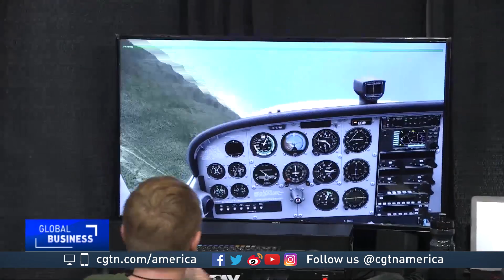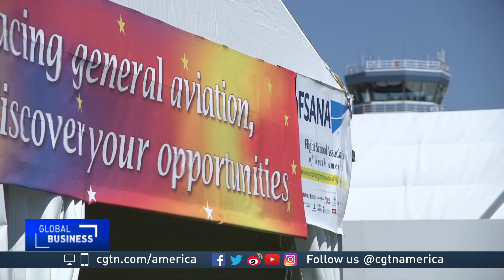US aircraft companies seek business in Chinese market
This year’s EAA AirVenture Oshkosh drew more than half a million people from 70 different countries to the U.S. state of Wisconsin.  The air show is not only a celebration of all things aviation, it’s helping general aviation get off the ground in China.